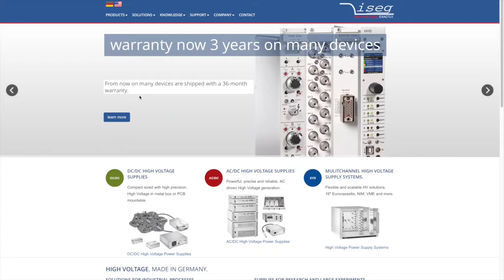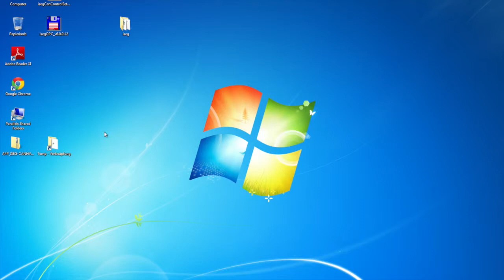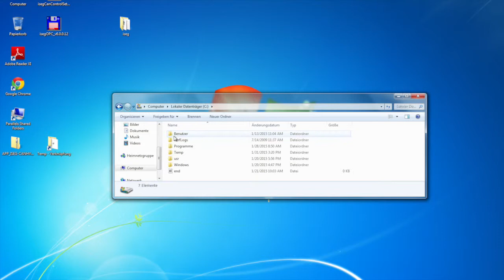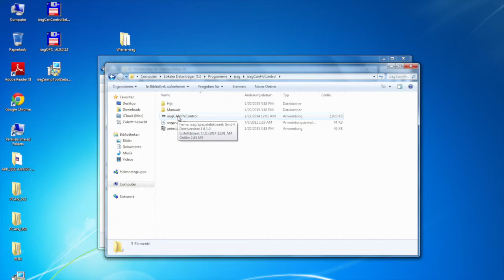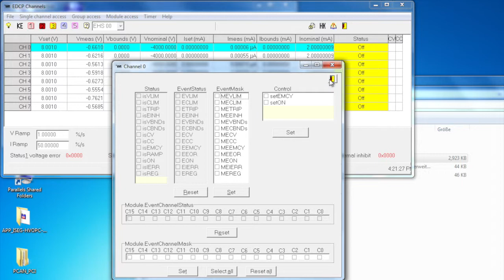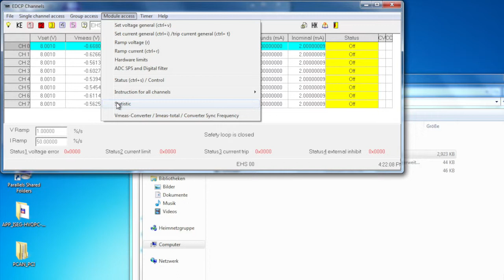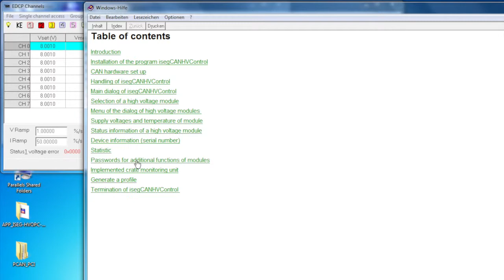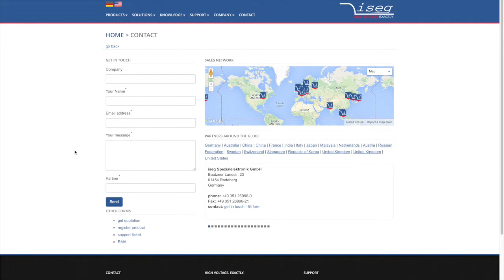iseg CAN Control - control High Voltage via CAN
Introductional screencast of installation and use of iseg High Voltage Power Supply CAN Control Software